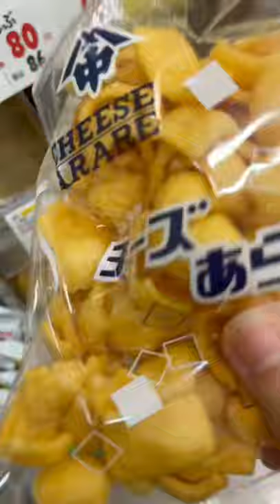Candy shop 🍭 in japan 🇯🇵